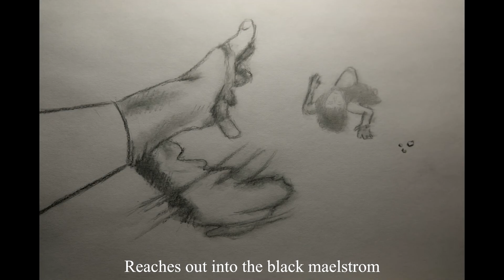Salamandra Eccentric Slumber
Оригинальный текст:

                 Сон
Я в лодке белой на корме лежу
Задумчив взор на небо устремленный
На облаков парад он переменчив формой
С собою плач дождя они несут

Мой муж на весла налегает с силой
Я радостную весть ему сказать должна
Жизнь новая под сердцем у меня
Бег начала свой этою весною

Закрыло солнце туча грозовая
Холодный ветер поднимал волну
Он утонул тогда, я чувствую вину
Спасти супруга не смогла я

Из лодки падаю вместо него
Холодная вода мне обжигает кожу
И все еще поправить можно
Но опускаюсь медленно на дно

Я снизу на саму себя смотрю
Она вся в ужасе и перегнувшись за борт
Протягивает руку в черный омут
И я протягиваю к ней свою.

Каких-то сантиметров не хватает
Но пальцам не сомкнуться вновь
Сознание меркнет, наступает боль
И жизнь сквозь пальцы утекает.

Осталась у меня одна попытка
Чтоб вырваться из холода оков
Но что-то держит меня крепко
И голос Джилл из глубины зовет.